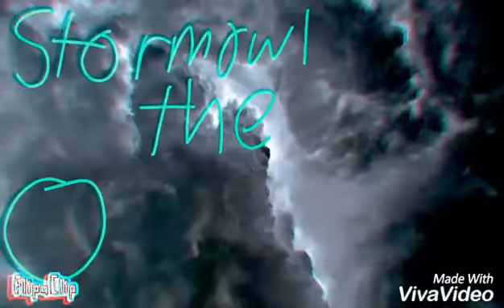chime *meme*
Original by SoxzTheWolf
Character: Electron

Oh look, an intro!!!
And an animation meme after so long!!